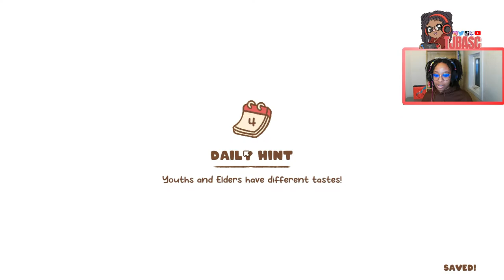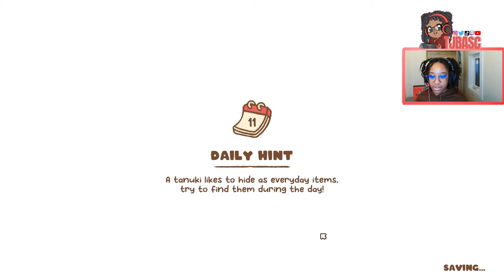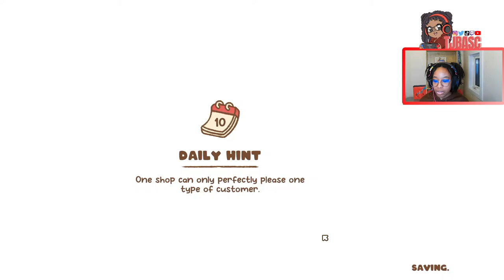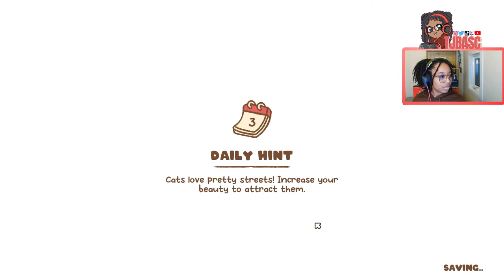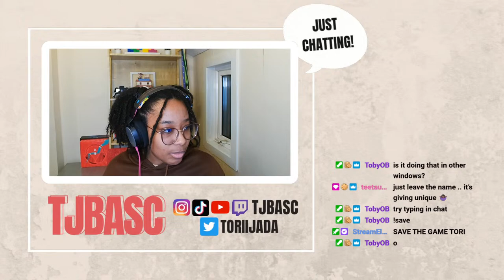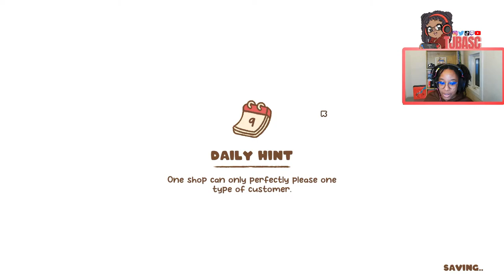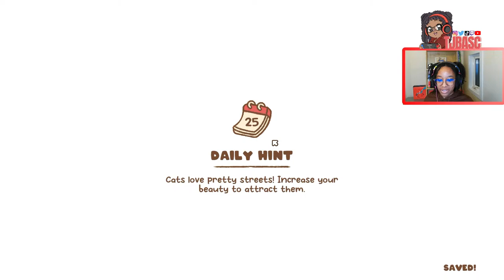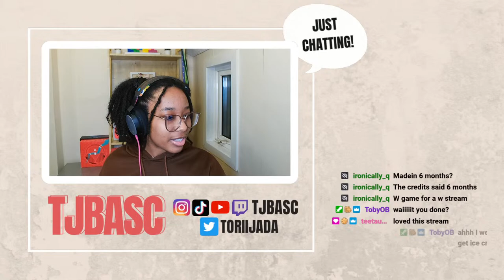Tanukis, Ramen & Boba | Let's Play: Minami Lane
ad gifted Thank you @WholesomeGames for a code to play Minami Lane